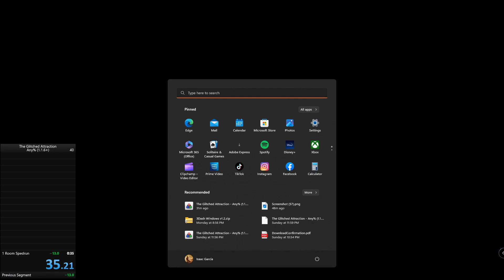The Glitched Attraction 1.1.8 StepOnMe% 35sec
Got my first World Record! I hope to get more!

Edit: World record was stolen from me lol